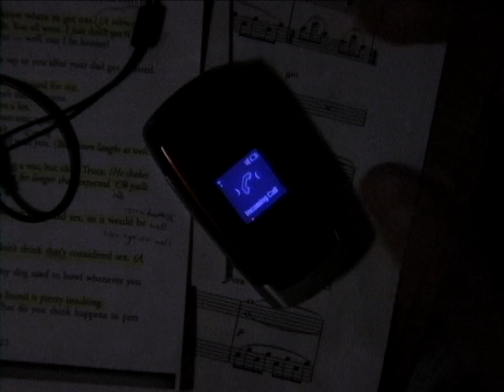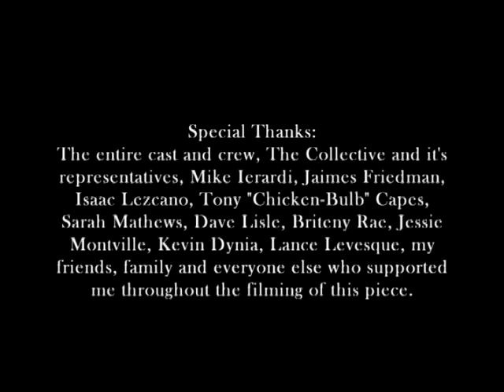Atlas' Dream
2009